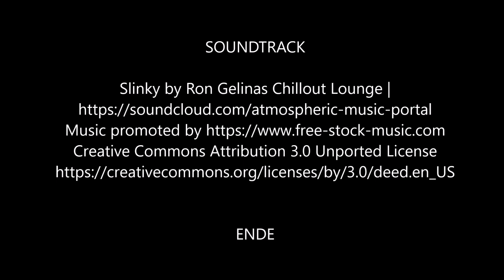Brixton 250 Felsberg + Yamaha XT 600 ccm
Ein Walkaround um meine XT 600 "KF Baujahr 1987
Abweichend vom Original:
Goldeloxierter Auspuff von Sebring und nachmodellierte Sitzbank
Abmontiert ist der vordere Bremsscheibenschutz und die hinteren Fußrasten